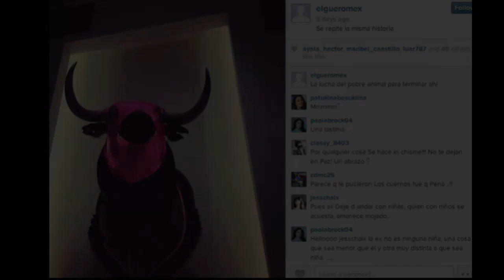Soap Foam 104(September 2014)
Скандальное увольнение Хосе Альберто Кастро с Телевисы.Реальность или заговор? Сальвадор Мехия обвинён в мошенничестве.Расстались Гаэль Гарсия Берналь и Долорес Фонси.Хорхе Аравена сказал  прощай Паоле Тойос.Выясняют отношения Кейт дель Кастильо и Куно Бекер.Лорена Рохас почти банкрот.Лорена Меритано борется с болезнью.Шакира ждёт второго ребёнка.